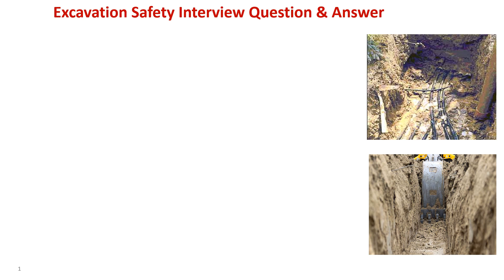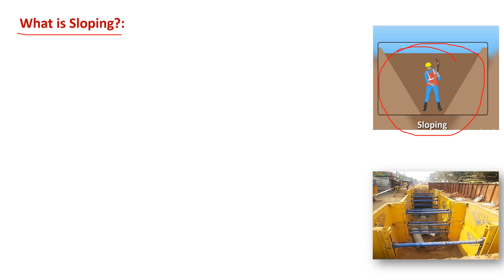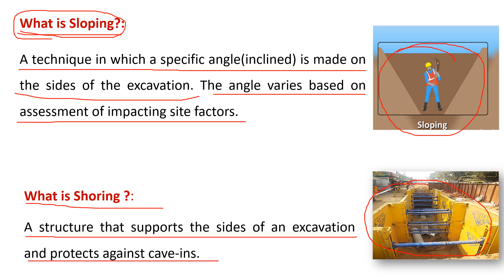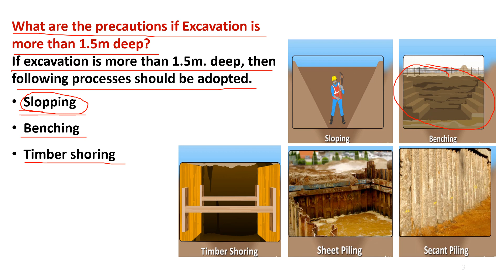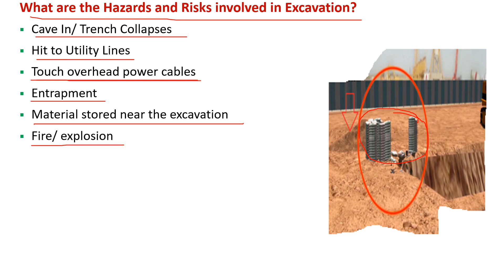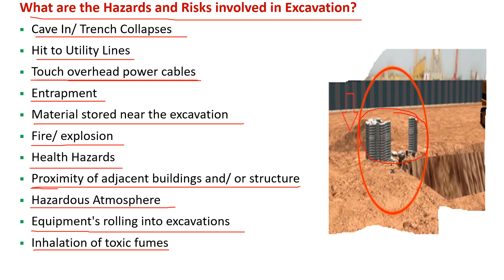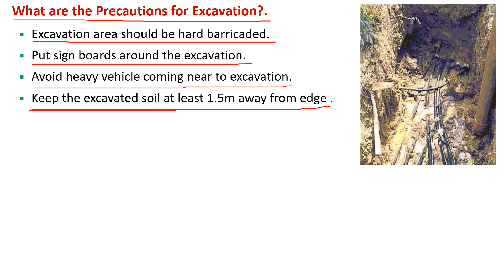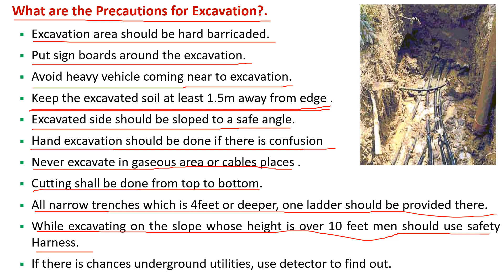Excavation Safety Interview Question & Answer | Interview Question & Answer on Excavation safety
In this video you will learn:
Excavation Safety Interview Question & Answer,
Interview Question & Answer on Excavation safety,